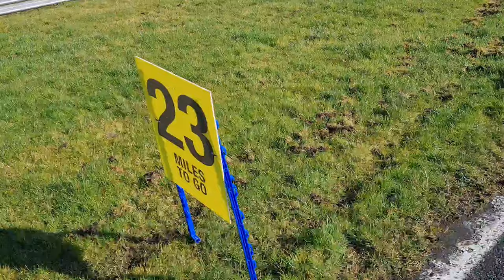Oulton Park Circuit Marathon: Training for My 40+ Mile Ultramarathon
The third update on my training for the Door to Door: Cheshire to Lichfield challenge, where I ran the Oulton Park Circuit Marathon. Which I was definitely prepared for.